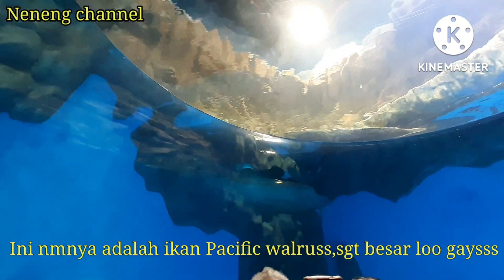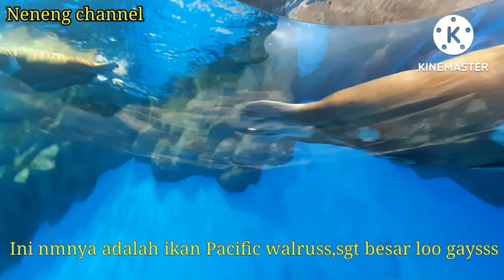Ocean Park Aquarium, Ocean park hongkong explorer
assalamualaikum temen temen di video kli ini aku mau berbgi tntg aquarium ocean park, nah di ocean park ini bnyk wahana permainan nya juga ada aquarium nya. ..ini adalah video suasana di dalam aquarium ocean park, ocean park adalah tmpt wisata di hongkong, tickets msuk ocean park kisaran 350 dollar yaa, kita bisa mnikmati brmcm mcm wahana permainan yg ada di ocean park ini, tapi bila kita ultah tickets msuk ke ocean park ini gratis teman teman.